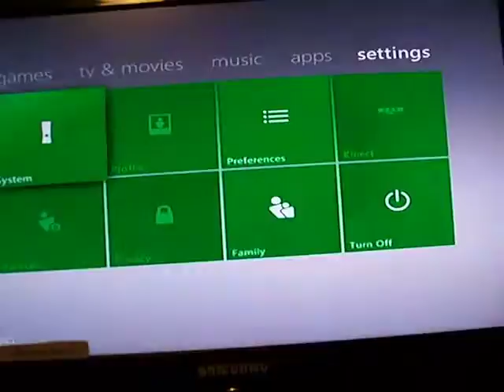CinqueaMods Jasper RGH2 Blue Leds by RodentModz